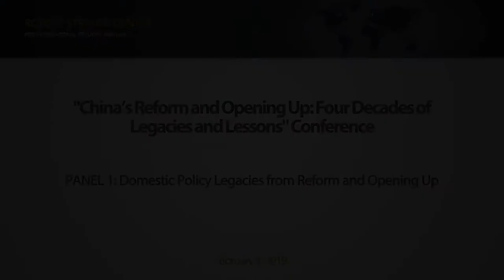China's reform and opening up four decades of legacies and lessons conference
On February 8, 2019, the Strauss Center was pleased to present a  public conference at which senior scholars discussed and reflected on the domestic and international policy legacies of China’s economic, political, and military development from the 1970s until today. Speakers also examinee lessons policymakers in Beijing and other countries can take from China’s development experience.
PANEL 1: Domestic Policy Legacies from Reform and Opening Up

• Marc Blecher, James Monroe Professor of Politics and East Asian Studies, Oberlin College
• Huaiyin Li, Professor of History and Asian Studies; Director of the Center for East Asian Studies, University of Texas at Austin
• Dorothy Solinger, Professor Emerita of Political Science, UC Irvine

Moderator/Commenter: Joshua Eisenman